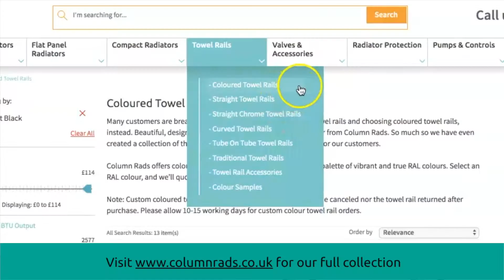Column Rads UK - Great Choice of Towel Rails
Why buy Column radiators from us? we have over 30 years experience in the central heating and plumbing business and because we buy in bulk we sell radiators at prices lower than anyone in the industry! We specialise in column radiators, designer radiators, multi-column radiators, old-fashioned radiators, traditional radiators, heated towel rails, radiator valves & central heating, compact radiators.